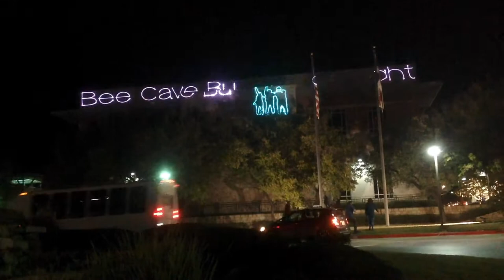BUZZFEST 2020 Laser Projection on Bee Cave City Hall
Laser Spectaculars projected moving text and images on the Bee Cave Texas, City Hall building for all to see at the entrance to the event